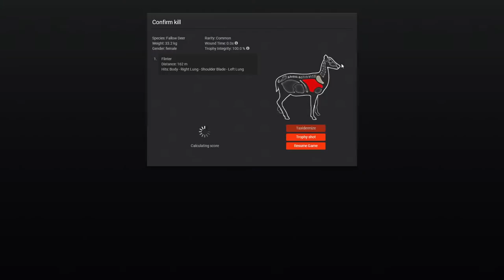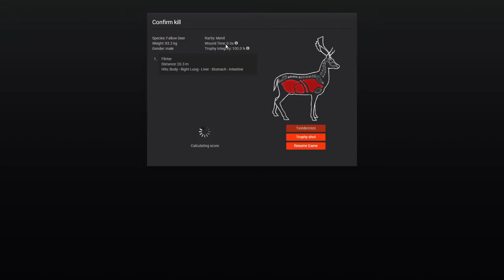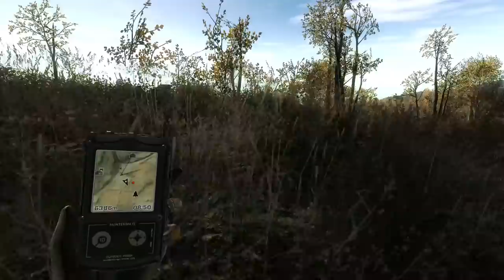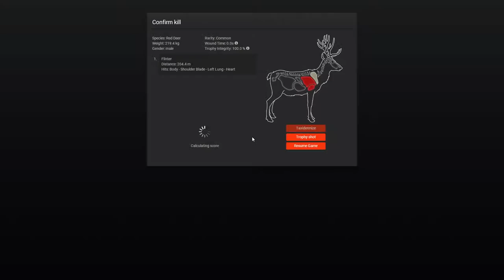Waking Up with a Fallow Deer Hunt in theHunter Classic!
A Classic stream on YouTube?!? It must be a special day! Fallow deer are finally in theHunter Classic, so lets see if we can find a good one!